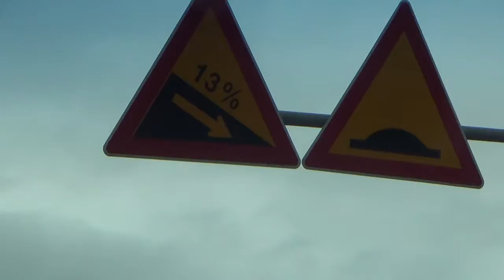[한국유통신문.com] 산으로 올란간 인동동주민센터 탐방(11)-2018년 9월 29일-구미시 인의동 산38